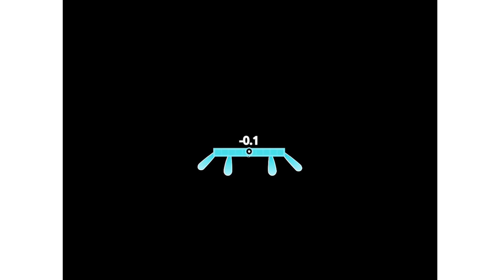Numberblocks Math: Numberblocks Series 7 | Learn To Count Number | LEVEL 1 | #150